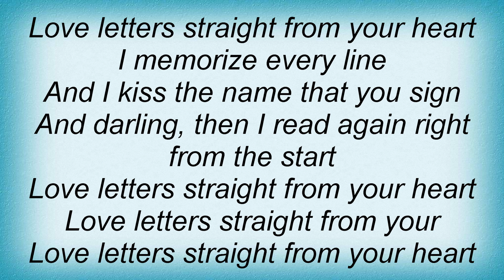Etta James - Love Letters Lyrics